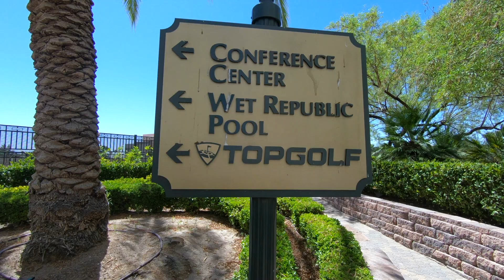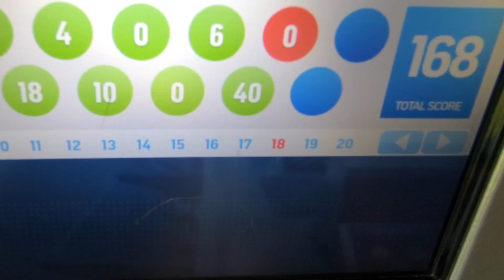Vegas Poker - Lake Mead - Top Golf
A pre-trip hang out with Bentley and Hauck before heading to Vegas for some world class fly fishing.